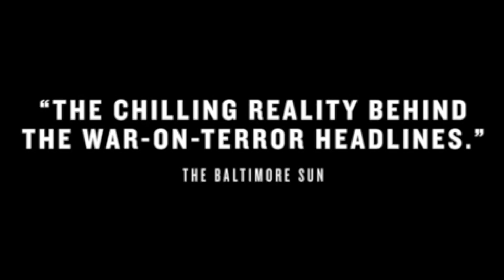GROUNDED at Olney Theatre Center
NOW EXTENDED! Olney Theatre Center presents Grounded by George Brant, directed by Derek Goldman and featuring Megan Anderson. Now through March 29 in the Mulitz-Gudelsky Theatre Lab.